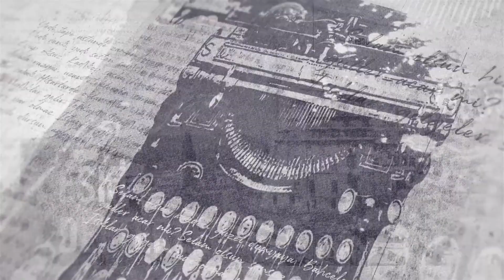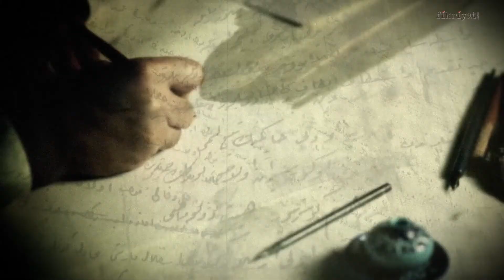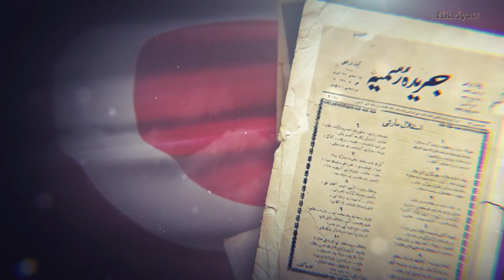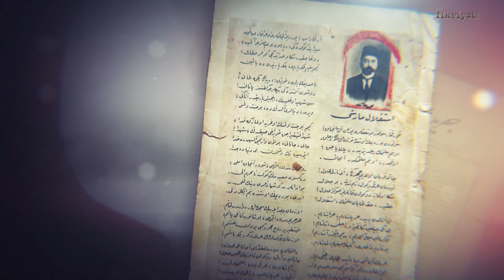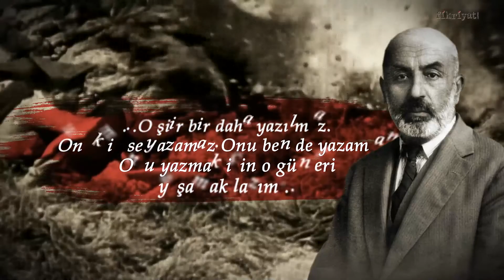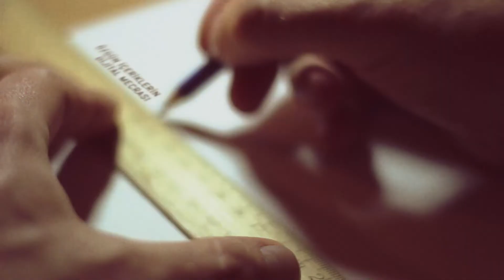İstiklal Marşı Nasıl Yazıldı? I Eski Defterler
İstiklal Marşı, milletimizin mücadelesini destanlaştıran Mehmet Akif'in bıraktığı en büyük mirastır.

İstikbal mücadelemizin en çetin geçtiği dönemlerde milletimizin hissiyatına tercüman olmuştur. Bu büyük mirasın yazılış hikâyesiyle milli şairimiz Mehmet Akif’i rahmet ve minnetle anıyoruz.

Anadolu’nun en buhranlı devriydi. Yurdun dört bir yanında vatan müdafaası yapılıyordu. Tam da böyle bir dönemde, ebediyete kadar vatanın kutsallığını hatırlatacak millî bir marşa ihtiyaç duyuldu.
Bunun için 1921'de Maarif Vekâleti, yarışma başlattı. 500 lira da para ödülü koydu. Müsabakaya 724 şiir geldi. Fakat onca eser arasında hiçbiri heyecan uyandıracak nitelikte değildi. Herkes böyle bir şiirin ancak Mehmet Akif’in elinden çıkabileceği biliyordu. Ancak Akif, işin içinde para olduğu için hiçbir şey yazmamıştı. Arkadaşlarının ısrarı sonucu, ödülü almamak şartıyla yarışmaya katılmayı kabul etti.

Takvimler 1 Mart 1921’i gösterdiğinde TBMM, tarihi günlerinden birini yaşıyordu. Maarif Vekili Hamdullah Suphi, meclis kürsüsünde Mehmet Akif’in İstiklal Marşı’nı okumaya başladı. Büyük bir coşku yaratan şiir, dört defa ayakta dinlendi.
12 Mart 1921’e gelindiğinde yapılan oylamayla "Millî Marş" olarak kabul edildi. Akif, kazandığı 500 liralık ödülü ise yoksul kadın ve çocuklara iş öğreten Darülmesai'ye bağışladı.
Mehmet Akif, tüm eserlerini topladığı Safahat’a İstiklal Marşı'nı koymamış, nedenini “ben onu milletimin kalbine gömdüm." diye açıkladı. Tüm ahlakı ve erdemiyle…